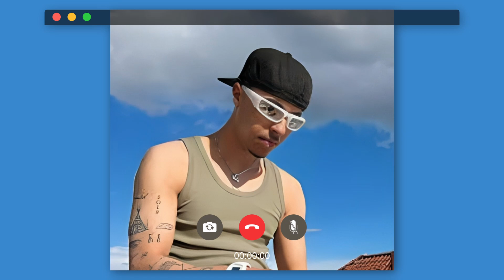(FREE) LUIS x TYM type beat - "Wolke" 2023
FREE FOR NON PROFIT ONLY, must credit me in the title when you use it. (prod. Ciche x 2wenty1ne x apgokrazy)

timestamps:
00:00 Intro
00:22 Hook
00:45 Part
01:20 pre hook
01:31 Hook
01:55 Bridge
02:07 Hook